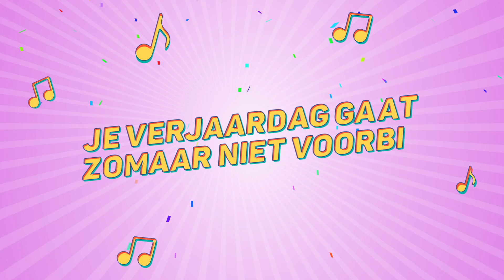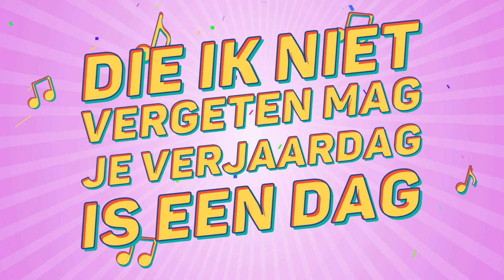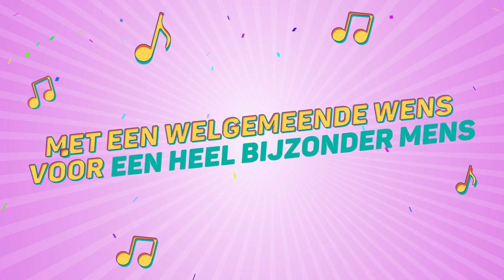Jaylin, Dit Is Je Verjaardag